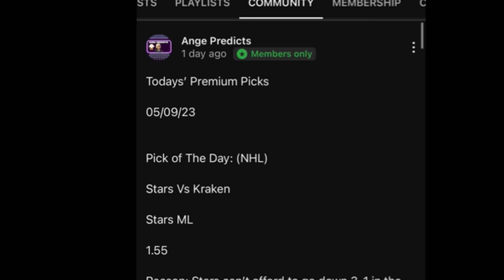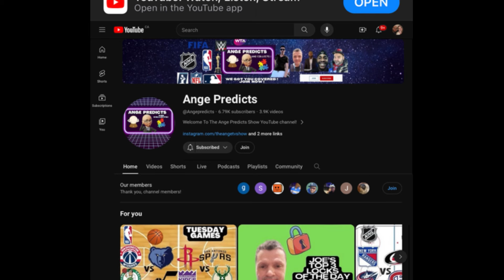NBA Predictions Today! 04/16/24 FREE PICKS and Betting Tips ! Play- in Tournament